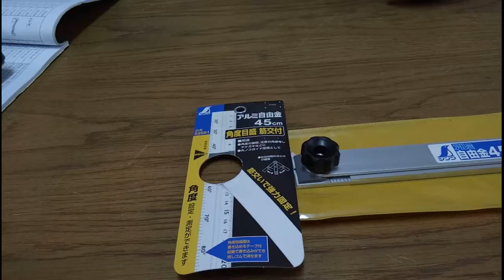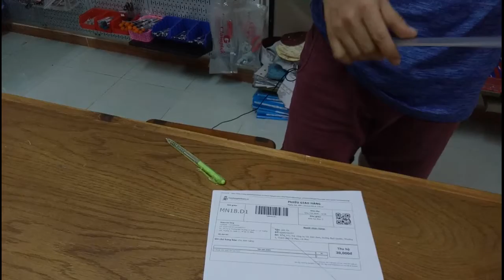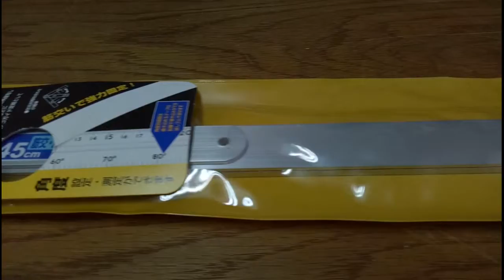Review thước lấy góc đa năng Shinwa đa năng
Giá bán 1200k chưa gồm phí vận chuyển
Địa chỉ mua hàng: 257/5 Lý Thường Kiệt, P15, Q11, HCM
Điện thoại: 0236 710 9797
Thời gian làm việc: 9h-18h từ thứ 2 đến thứ 7
Facebook.com/thichlammoc